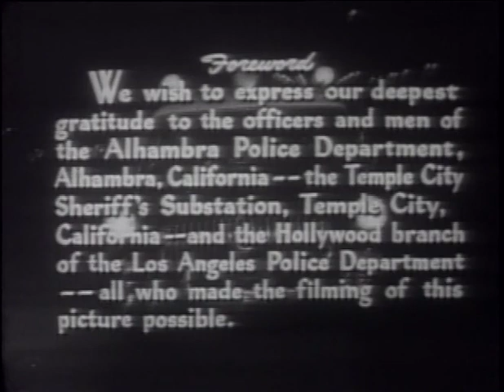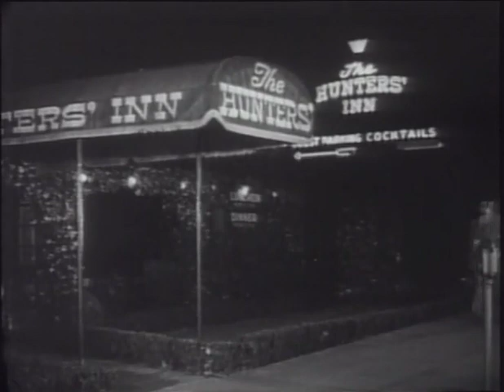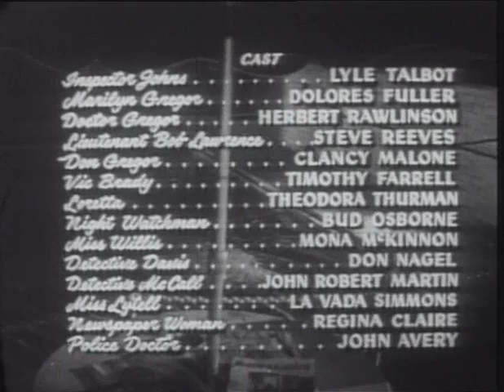Jail Bait (1954) Ed Wood's Rare Director's Cut • Crime Film-Noir • Full Movie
This is the rarely-scene "director's cut" of Edward D. Wood, Jr.'s crime opus "Jail Bait". The studio-imposed black-face minstrel show footage has been replace by a burlesque routine. Don Gregor, the son of famous plastic surgeon Dr. Boris Gregor, begins to hang around with young criminal Vic Brady and carry a gun. The pair attempt an armed holdup, and when things start to go wrong Gregor accidentally kills a night watchman. Fearing that Gregor plans to turn himself in, Brady kills him and blackmails Dr. Gregor into giving him a new face.